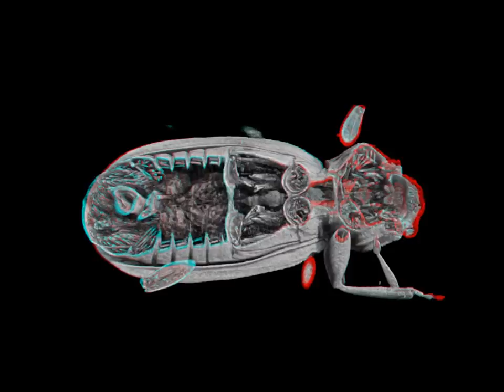3D- Micro-CT anatomical study of a tiny aquatic beetle (Insecta: Coleoptera) Hydraena exasperata.wmv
3D micro-CT anatomical study of the male of a tiny aquatic beetle (Insecta: Coleoptera) Hydraena exasperata. Scanned with a Skyscan-1172 microtomograph at the Dept. of Zoology, Univ. of Granada. Spain, by Prof.Dr. Javier Alba-Tercedor
See more information at the paper publish in the Abstract book of the SkyScan Micro-CT Users Meeting 2011. pp: 75-84. (ISBN: 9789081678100, ISSN printed: 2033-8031).
(To be able to appreciate the 3D effect it is neccesary to use red/cyan anaglyph glasses)